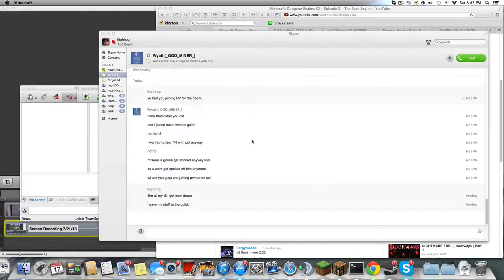Dungeon Realms - Fly Hacker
This guy is a T5 flyer! !Skip to around 2:30 !